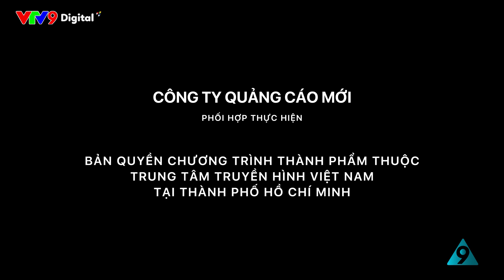TRỢ LÝ NGÔI SAO #109 | Lập Group Anti Lạc Chấn | Sitcom Hài TÁM CÔNG SỞ | VTV9 Siêu Hài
TRỢ LÝ NGÔI SAO #109 | Lập Group Anti Lạc Chấn | Sitcom Hài TÁM CÔNG SỞ | VTV9 Siêu Hà

- Sitcom : Tám Công Sở
- Series : Trợ Lý Ngôi Sao - tập 109
- Chủ đề : Lập Group Anti Lạc Chấn
- Hài TÁM CÔNG SỞ | VTV9

Các diễn viên chính:
- Vũ Thanh
- Ngọc Lan
- Tô Thiên Kiều
- Hoàng Mèo
- Nam Cường
- Linh Tý
- Bích Trâm
- Bảo Kun
- Tiêu Minh Phụng
- Trang Tuyền
- Võ Ngọc Tân
- Quỳnh Hồ...